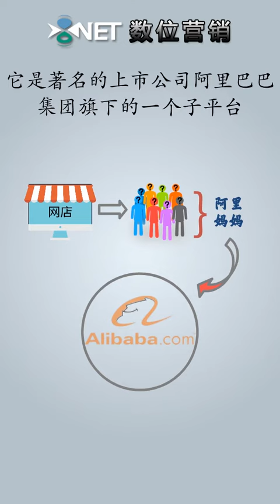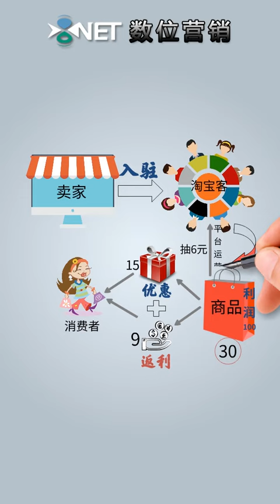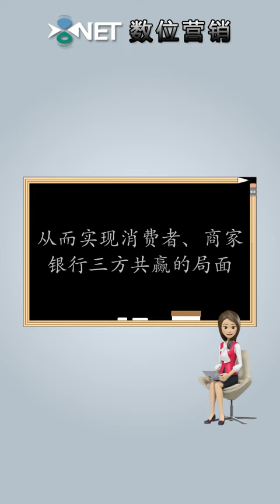商业模式案例 | 联盟营销—按效果付费的低成本获客模式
狼叔简绍：
一位90后8位数身份的创业者
感谢Youtube 感谢这个时代
小富靠勤 大富靠势
我就是踩着风口飞起来的那头猪

狼叔QQ/微信：10812768
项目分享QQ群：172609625